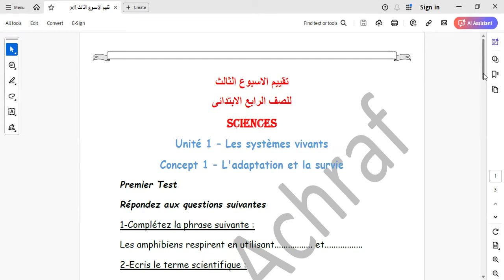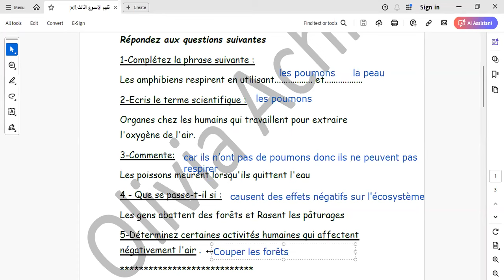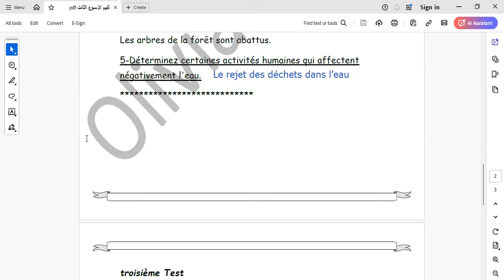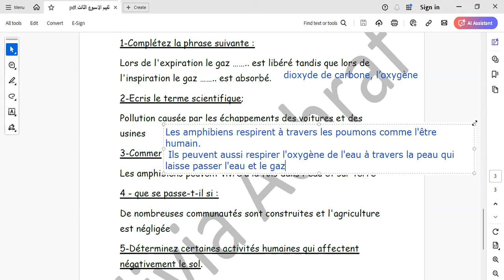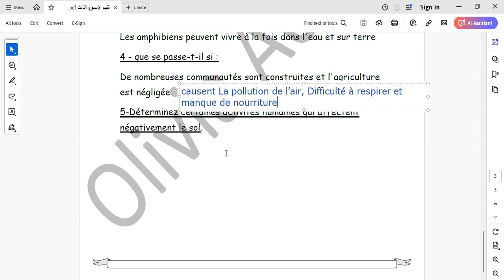تقييم الوزارة الاسبوع الثالث